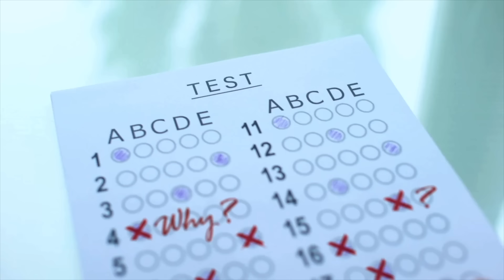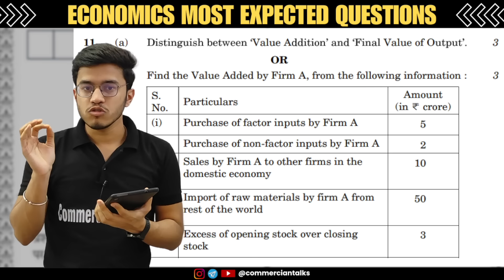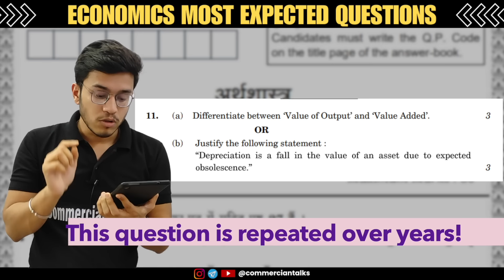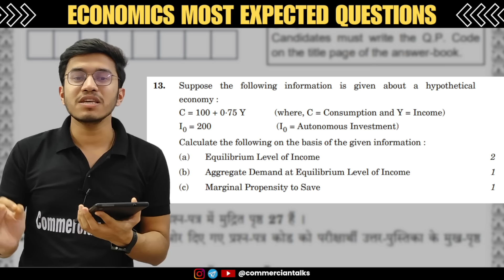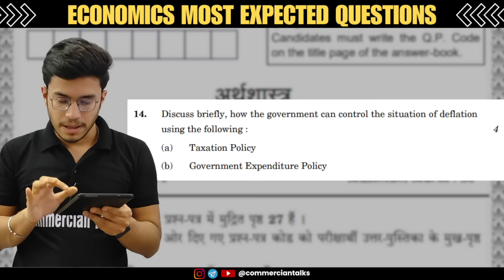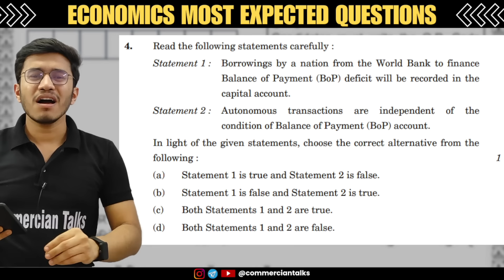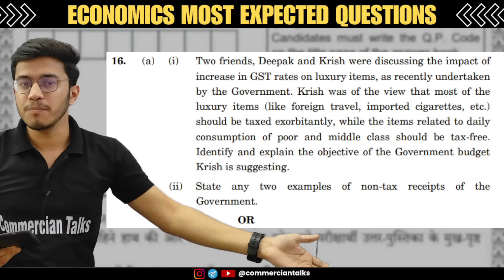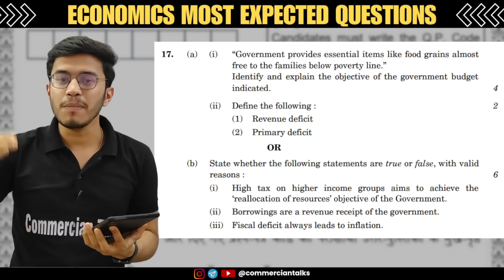Most Expected Questions(with Proof) in Class 12 Economics Board Exam 2024 Important Topics and Tips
Get ready to ace your Class 12 Economics Board Exam 2024 with these essential tips and most expected questions backed by proof! Discover important topics and expert advice to excel in your exam. From demand and supply to macroeconomics, this guide covers it all. Stay ahead of the curve with EconomicsBoardExam Class12Tips ExamPreparation 2024BoardExam EconomicsQuestions StudyTips HighSchoolExams AceYourExam"

Tags -
how to write answers,
how to write answers in board exams,
how to write answers in english,
how to write answers in english exam class 12,
how to write attractive answers in exams,
how to write answers without any grammatical mistake,
how to present a answer paper in exam,
how to write an answer in own words,
how to write answers in answer sheet,
how to write answers by toppers,
how to write answers in business studies class 12,
how to write answers in board exams class 12,
how to write answers class 12,
how to write answers in economics class 12,
how to write answers du,
how to write effective answers in board exams,
how to write long answers in exams,
how to write answers fast,
how to write answers for case study,
how to write answers to get full marks,
how to write good answers,
how to write good answers in board exam,
how to write good english answers
How to Write answers in Exam
Board Exams
study strategy
how to study
study motivation
Cuet
Cuet updates